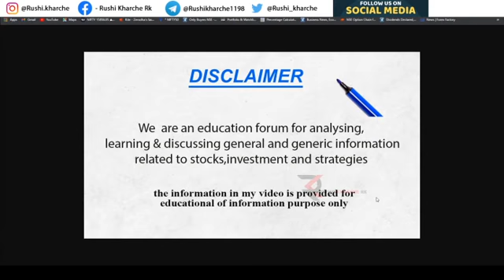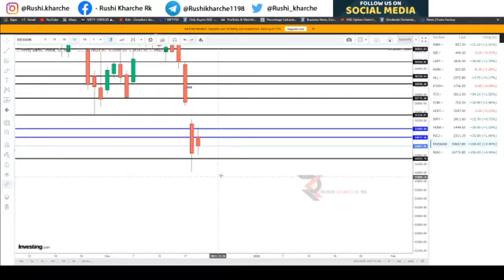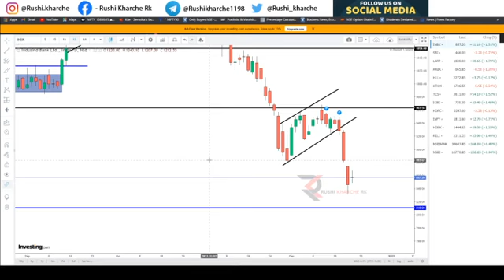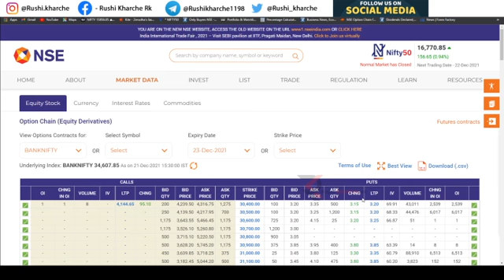NIFTY & BANK NIFTY INTRADAY LEVELS - 22 DEC 2021 | FOR TOMORROW